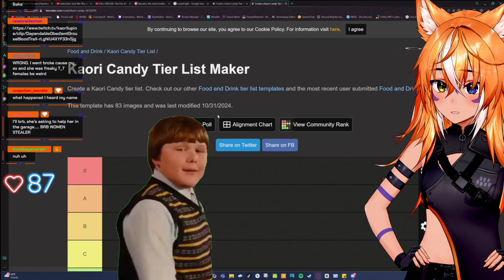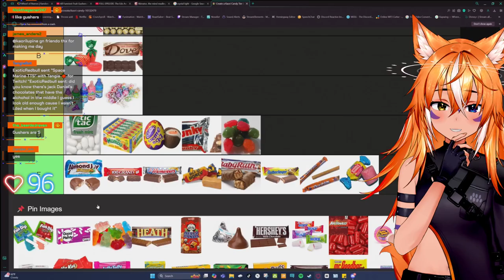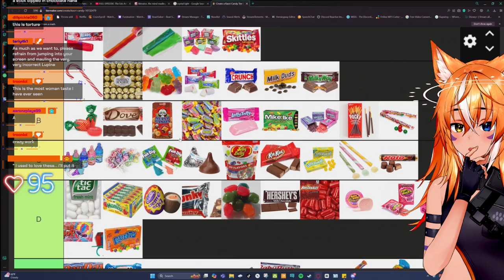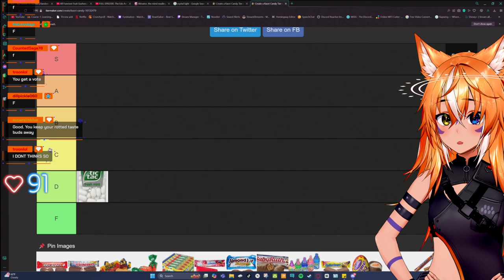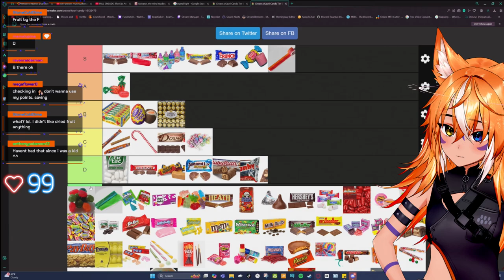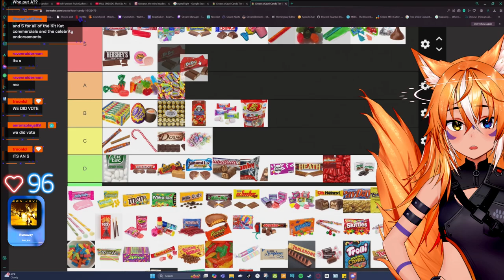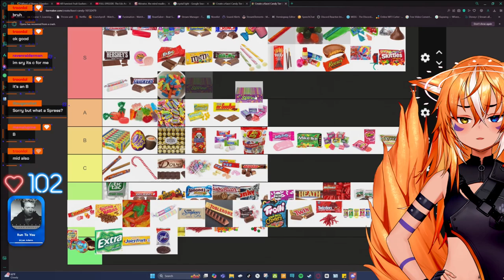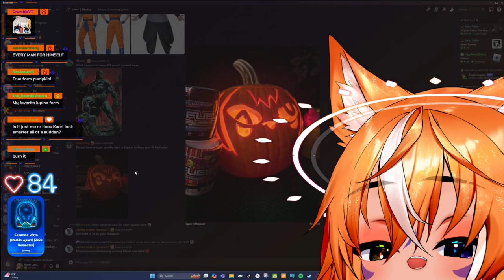♕ Princess of Memery ♕ CANDY TIER LIST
[Streamed Live on HALLOWEEN 2024 ]
Kaori & Chat Makes a Candy Tier List. The Mods are Feed Kaori's F Tiers.